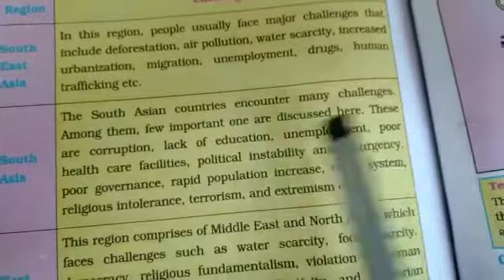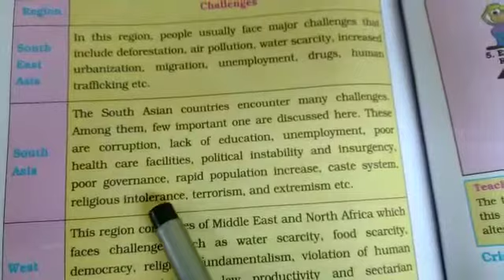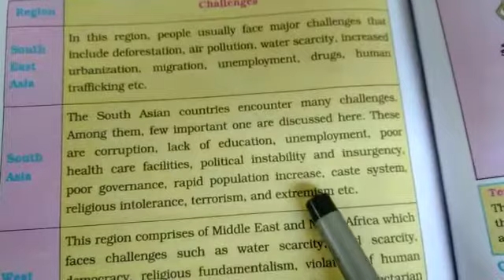Grade 7th Subject S.ST Chapter 2 Response Of Asian People Towards Challenges and Crises Part 3